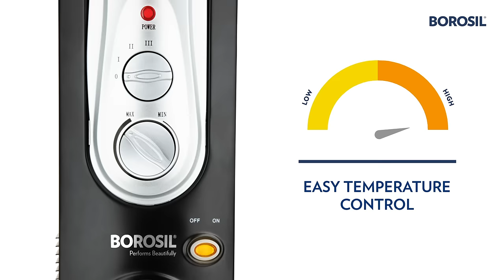Why should I buy Borosil Volcano OFR Room Heater? | Fins with Fan | 2900 W | New Launch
Borosil Volcano Oil Filled Radiator Room Heater (OFR)

Turn cold rooms into warm spaces 🌞

☑️No dryness, no depletion of oxygen
☑️Noiseless operation
☑️Heats the entire room effectively
☑️3 heat settings to choose from
☑️Thermostatic heat control